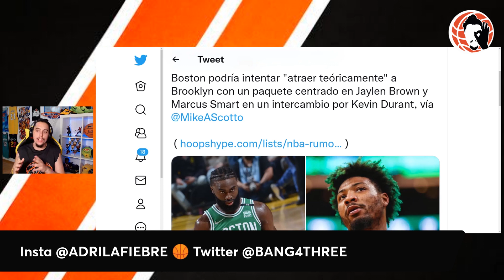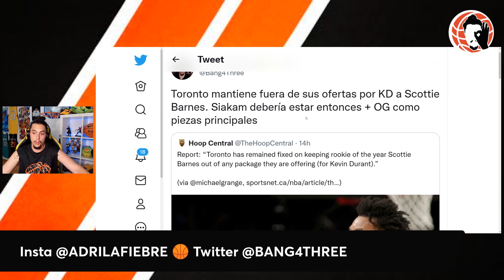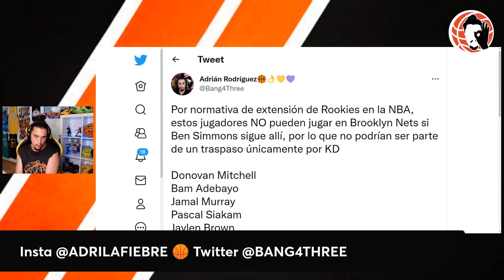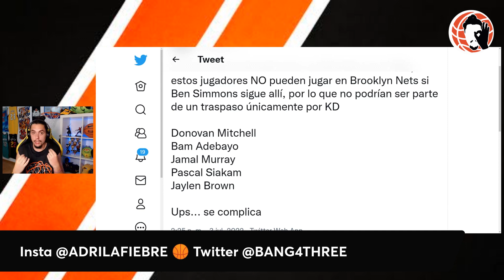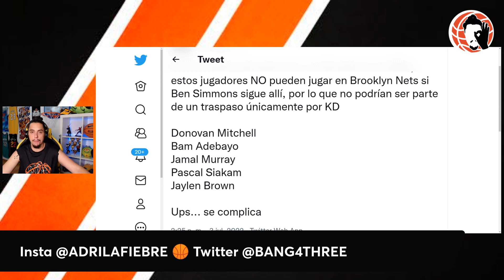🚨 TRASPASO KEVIN DURANT!! 💥EL GRAN PROBLEMA DEL QUE NADIE HABLA!!! ⚠️ NO PUEDE SER!! | NBA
Hoy en un nuevo vídeo de Bang4Three NBA te traigo la última hora de fichajes NBA, rumores y mucha información acerca de ...   KEVIN DURANT PIDE EL TRASPASO A BROOKLYN NETS!!! A MIAMI HEAT O PHOENIX SUNS!! EN MEDIO DE LA AGENCIA LIBRE NBA 2022!!! LOCURA!!! EXPLOTA LA NBA!! KYRIE IRVING A LAKERS REACTIVADO!!! TODA LA INFO

PHOENIX SUNS, oferta a DeAndre Ayton y Mikal Bridges
BOSTON CELTICS oferta a Jaylen Brown y piezas
MIAMI HEAT oferta a Jimmy Butler y piezas

MEDIA LIGA DETRÁS DE KD!! Y mientras, Lakers y Kyrie Irving con interés mutuo y poder de elección. Brooklyn Nets en un drama.

UPDATE: MIAMI HEAT complicado, porque KEVIN DURANT quiere ciertas cositas y condiciones, ojo con Suns que también se cae porque Nets no quiere a Ayton y... SURGE TORONTO RAPTORS COMO FAVORITO!! TIENEN DE TODO!!

UPDATE: BOSTON CELTICS podría ofrecer a Jaylen Brown y Marcus Smart por Kevin Durant, PERO hay un GRAN PROBLEMA!!

Pelicans? Suns? Toronto Raptors? Te cuento todo